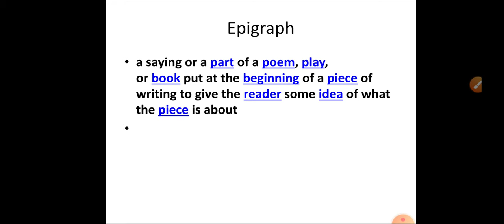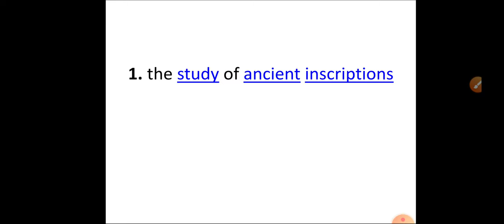what is Epigraph? in telugu and English with example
# epigraph in telugu
# epigraph meaning in telugu
# what is epigraph in telugu